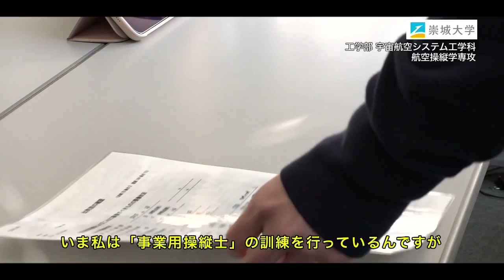崇城大学 工学部 宇宙航空システム工学科 航空操縦学専攻 2023